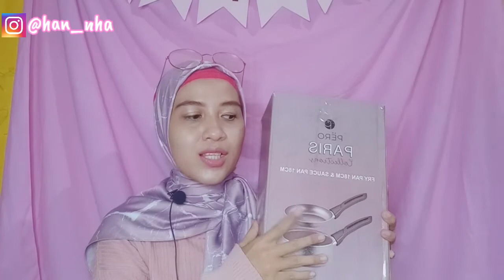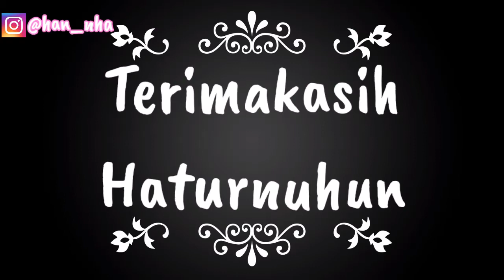Unboxing dan review sauce pan dari pero || 4 lapis full coating granit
assalamualaikum..

haii haii haii, apa kabar nya niiih?

semoga sehat walafiat yaa..

setelah satu bulan gak bikin video, alhamdulillah akhirnya kali ini aku bisa uplod video kembali..

yeaay..

sekarang aku akan unboxing dan review sauce pan dari pero..

aku belinya di shopee yaa beph..

maafin yaa beph jika kualitas videonya kurang karna rekam videonya aku pakai hp..

semoga bermanfaat..

salam kenal dan terimakasih..